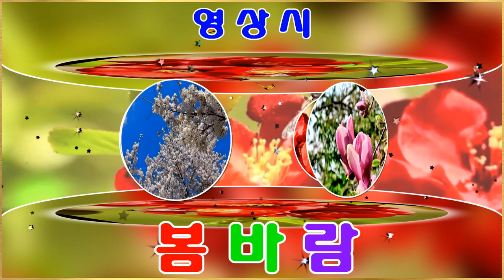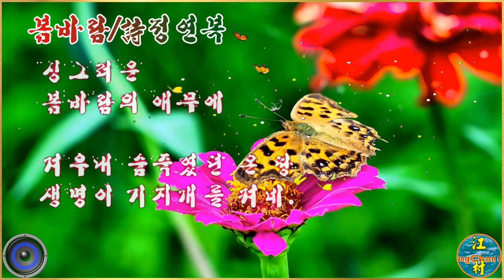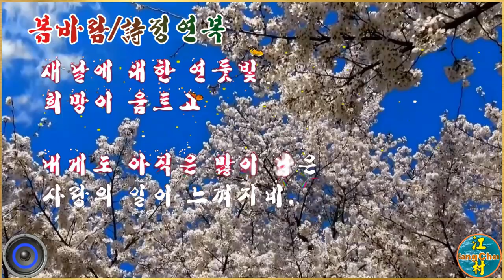영상시 / 봄바람 - 정연복 / 낭송:주하(타입캐스트)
정연복 시인의 詩 "봄바람"을 영상(낭송)시로 편집.